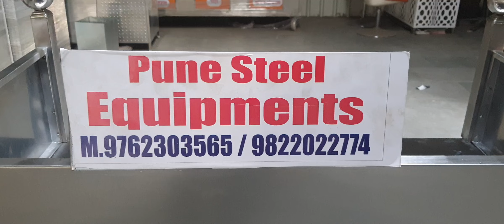Tea Counter. pune Steel Equipments. M.9762303565 / 9822022774